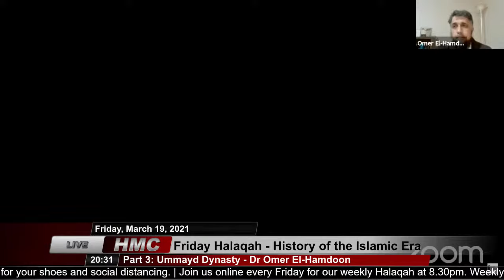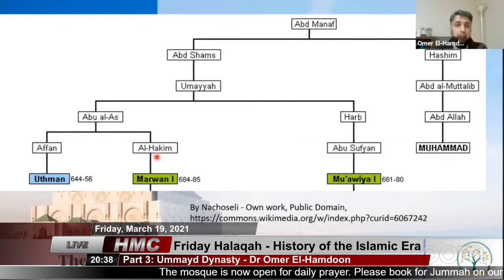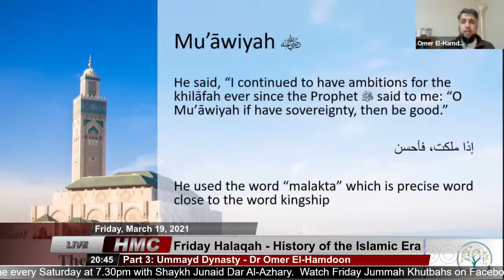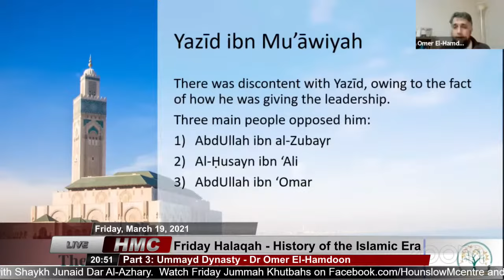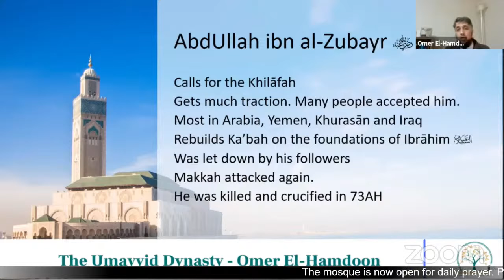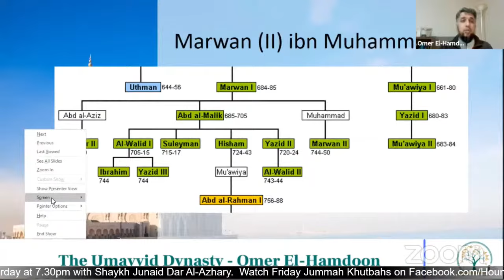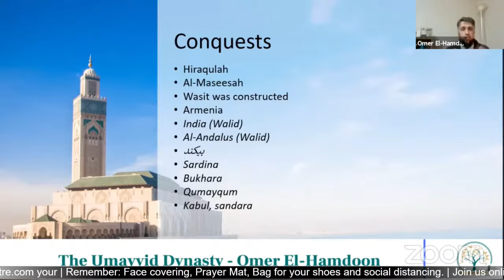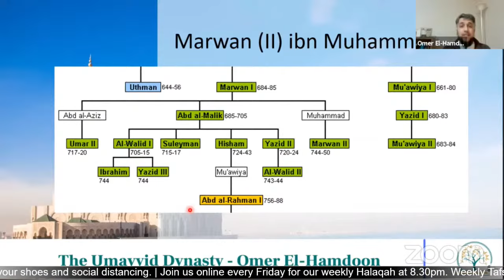Friday Halaqah - History of the Islamic Era Part 3: Ummayd Dynasty - Dr Omer El-Hamdoon